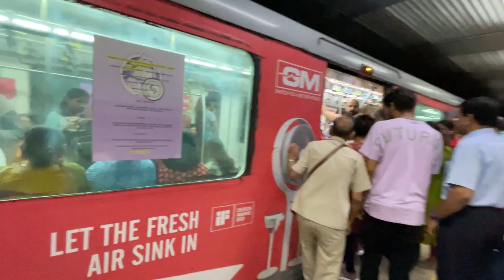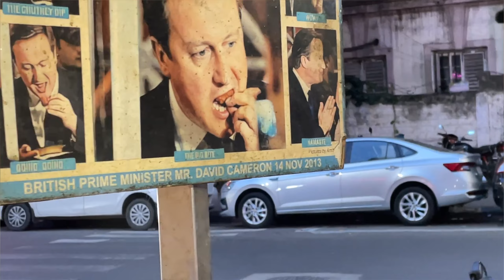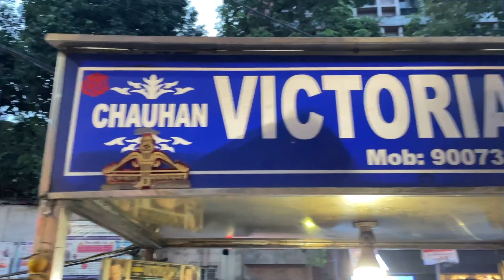Famous Victoria Vada of kolkata🤩 ब्रिटैन के प्राइम मिनिस्टर भी इसे खाने आए थे 😍 Indian street food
Famous Victoria Vada of Kolkata🤩🤩 Britain's Prime Minister Came to Eat This. Street Food Kolkata. Kolkata Famous Food. Camac Street Food. Park Street Food. Kolkata food tour. Kolkata famous vada | Britain prime minister eat this victoria vada 🤩

One day tour in kolkata | Hidden beauty of Victoria memorial | hidden gems of Victoria memorial 😍